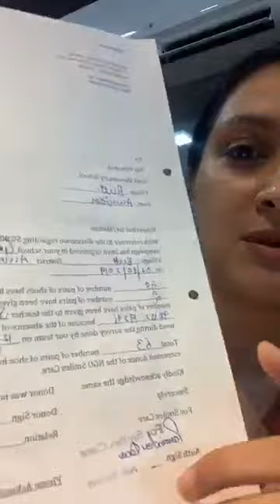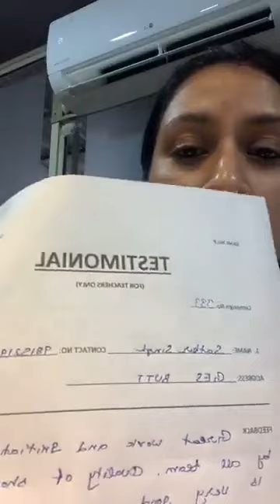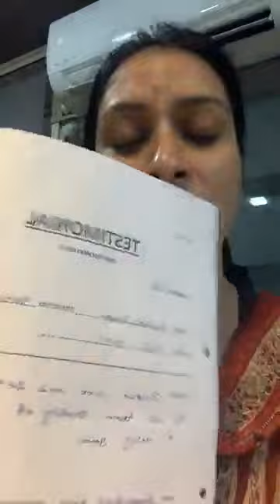ਸਰਕਾਰ ਬੇਤੁਕੇ, ਪ੍ਰੇਸ਼ਾਨ ਕਰਨ ਵਾਲੇ ਫਰਮਾਨ ਨਾ ਭੇਜੇ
ਸਰਕਾਰ ਬੇਤੁਕੇ, ਪ੍ਰੇਸ਼ਾਨ ਕਰਨ ਵਾਲੇ ਫਰਮਾਨ ਨਾ ਭੇਜੇ ਸਗੋਂ ਸੰਸਥਾਵਾਂ ਨਾਲ ਮਿਲ ਕੇ ਸਕੂਲੀ ਬੱਚਿਆਂ ਦੀ ਮਦਦ ਕਰੇ।